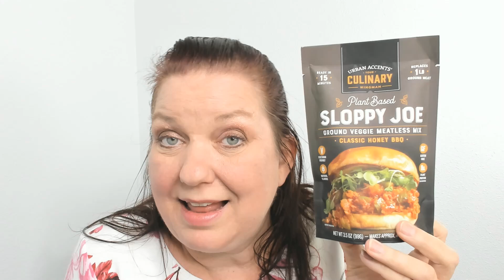Urban Accents Vegetarian Sloppy Joe Mix Meatless Honey BBQ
Visit our Amazon Storefront for more shoppable videos on books, toys, dolls, gourmet foods, kitchen items, tea and coffee.